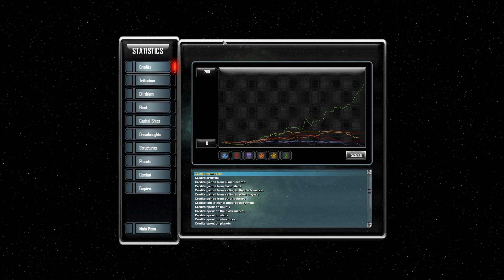Star Trek Armada 3 - #5) Keine Chance!